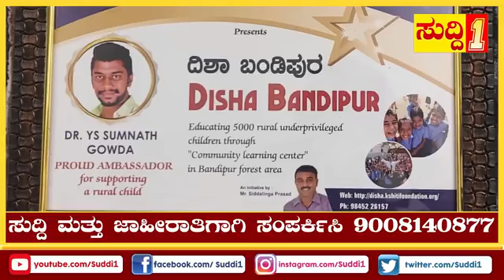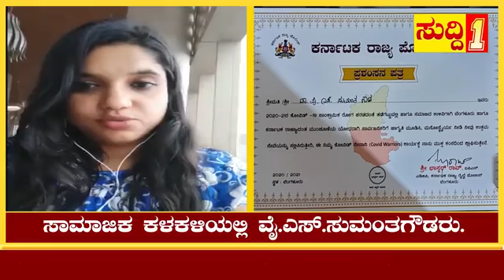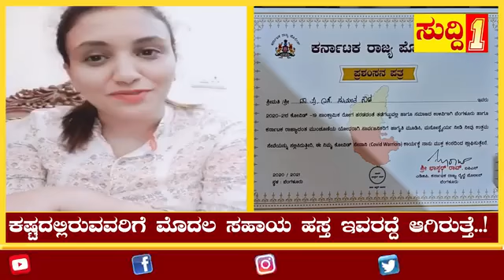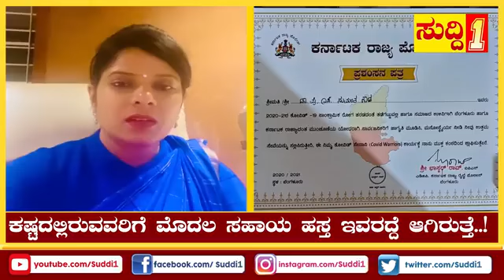ನನ್ನ ಸಮಾಜಸೇವೆಯನ್ನು ಪ್ರೋತ್ಸಾಹಿಸಿದ ಸುದ್ದಿ1 Team 4 ಗೆ ಹೃತ್ಪೂರ್ವಕ ಧನ್ಯವಾದಗಳು ನಿಮ್ಮ ಪ್ರೀತಿಗೆ ಜೈ ಆಂಜನೇಯ🙏❤️